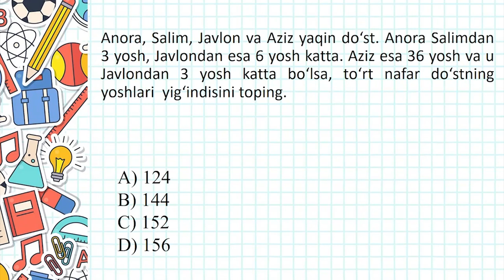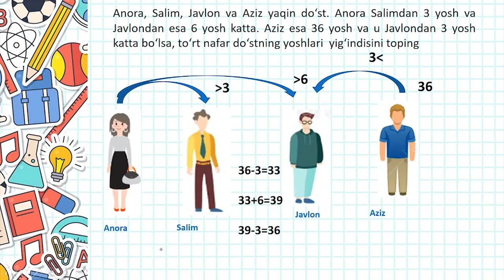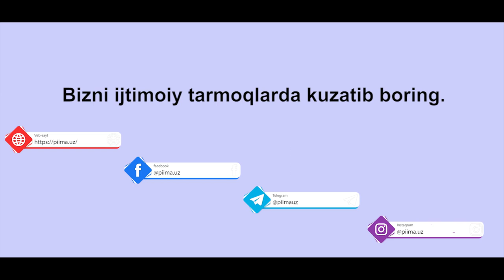PREZIDENT MAKTABLARIGA BEPUL TAYYORLOV, IMTIHONLARGA TAYYORLANAMIZ ! |9-DARS